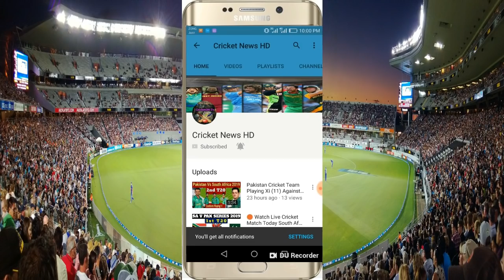Cricketers Who Have Scored 500 Runs and Taken 50 Wickets in IPL | IPL 2021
Cricketers Who Have Scored 500 Runs and Taken 50 Wickets in IPL

1. Shane Watson 3874 Runs and 92 Wickets

2. Kieron Pollard 3191 Runs and 63 Wickets

3. Jacques Kallis 2427 Runs and 65 Wickets

4. Ravindra Jadeja 2290 Runs and 120 Wickets

5. Andre Russell 1680 Runs and 68 Wickets

6. Dwayne Bravo 1510 Runs and 156 Wickets

7. Irfan Pathan 1139 Runs and 80 Wickets

8. Albie Morkel 974 Runs and 85 Wickets

9. Axar Patel 902 Runs and 86 Wickets

10. Sunil Narine 902 Runs and 130 Wickets

11. Harbhajan Singh 833 Runs and 150 Wickets

12. Shakib Al Hasan 784 Runs and 61 Wickets

13. Chris Morris 599 Runs and 94 Wickets

14. Piyush Chawla 584 Runs and 156 Wickets

15. James Faulkner 527 Runs and 59 Wickets